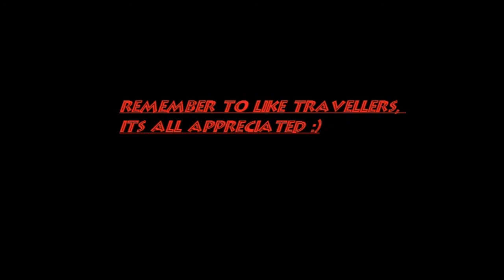FIRST BLOG EVER- from bumpycheesefilms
forget the weird rabbit jumping on camera and enjoy the music and my words of wisdom ;)